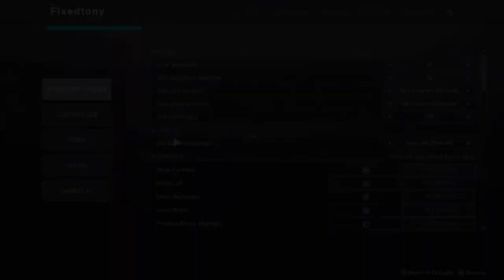Quality of Life changes? | Destiny 2: Beyond Light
In this video we'll be talking about the new changes that bungie will introduce in the next season and honestly I think these changes are pretty cool. The only issue I see is that people might see it as more chores to do.